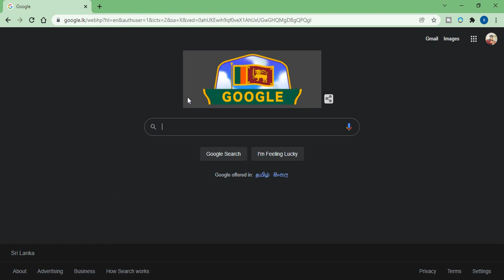Sri Lanka Independence Day - Google